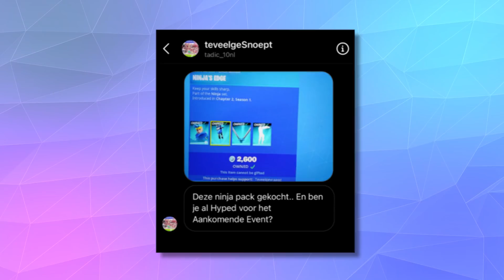*GRATIS* 8 Items UNLOCKEN!! *EVENT* Rift Tour = Ariana Grande CONCERT!!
🔸 Hoofdstukken:
0:00 - Intro
0:14 - Item Shop
1:06 - Season 7 Progressie
1:31 - Bloodsport Skin
3:54 - Orbital Abductor
4:15 - Side Event
4:45 - FNCS
5:41 - Rift Tour
8:24 - Outro